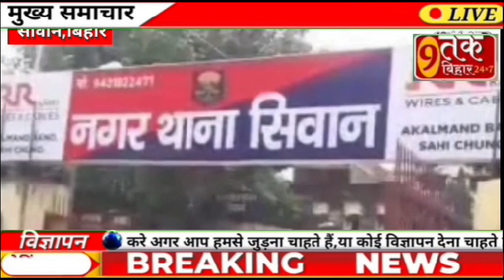सीवान नगर थाना से दो चोर फरार